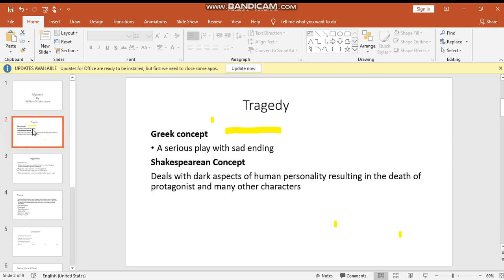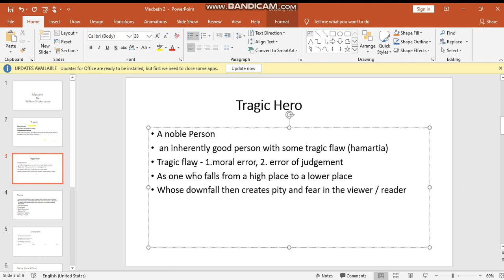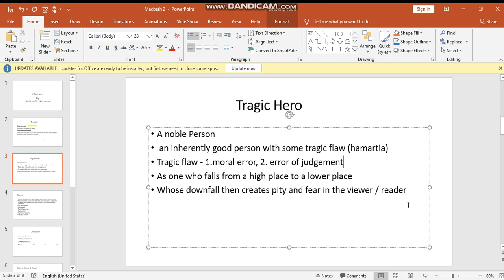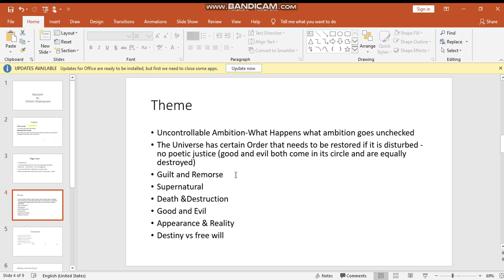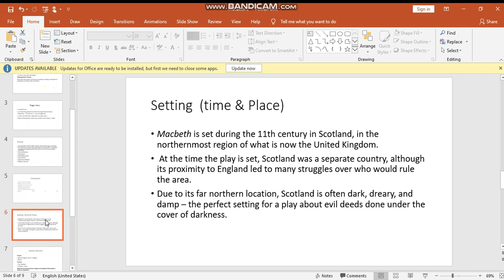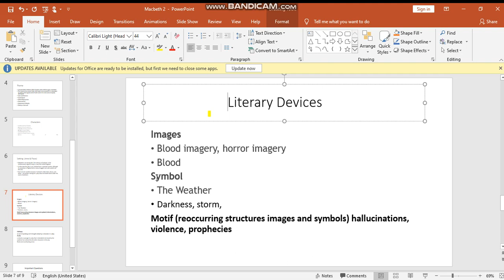4th Year English Literature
Macbeth, Recapitulation 1